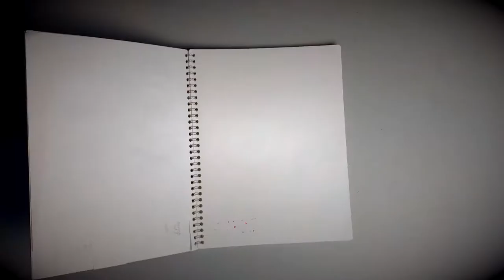Stop Motion Project 10.2.2019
Stop motion project completed in first semester of Digital Media Program